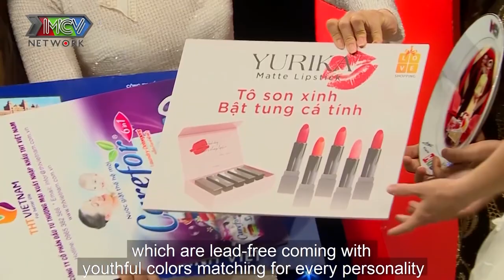Mẹ chồng bật khóc thương con dâu hơn cả con ruột vì được dâu chăm bệnh khi mẹ bị chấn thương